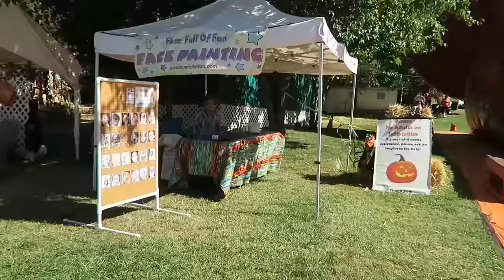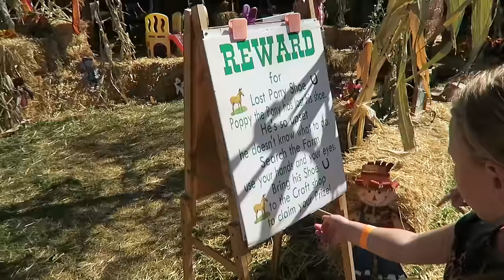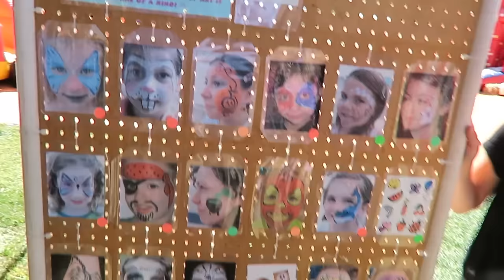🎃 PUMPKIN PATCH FUN! 🎃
We had a great time having some family fun taking our kids to visit a small Pumpkin Patch! They had pony rides, face painting, bounce houses and of course lots of pumpkins! Watch our family vlog and let us know what your favorite fall activity is in the comments below!

69 Lincoln Blvd. Suite-A #267

THE WEISS LIFE is a fun family channel that features fun Challenges, Family Vlogs, Build A Bear, Toys, Holidays like Halloween, Christmas & Easter, Birthday Parties, Sidewalk Super Girls Superhero Skits, Costume Fashion Shows and videos from our Travel Adventures!